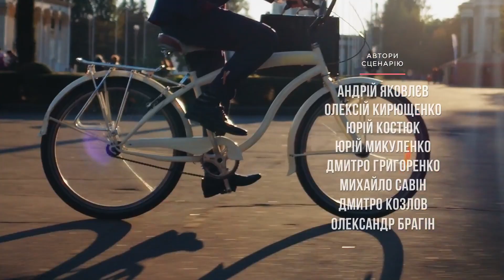Servant of the People 🇺🇦 Слуга Народа - Season 1 Intro/Theme Song - тема/вступление первого сезона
Servant of the People is a Ukrainian political satire comedy television series created and produced by Volodymyr Zelenskyy, who stars as Vasily Petrovych Goloborodko, a high-school history teacher in his thirties who is unexpectedly elected President of Ukraine after a viral video filmed by one of his students shows him making a profane rant against government corruption in his country. The series ran for three seasons from 2015 to 2019. It's on Netflix and here on youtube.

🇺🇦 Slava Ukraini 🇺🇦